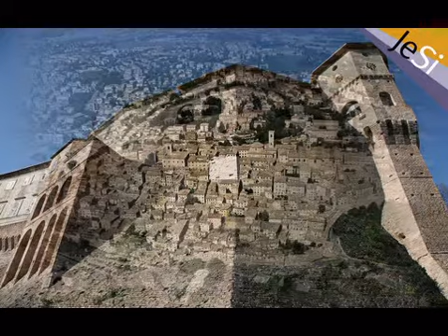Vieni a Jesi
Video sulla città di Jesi